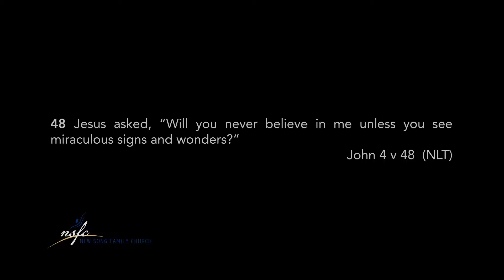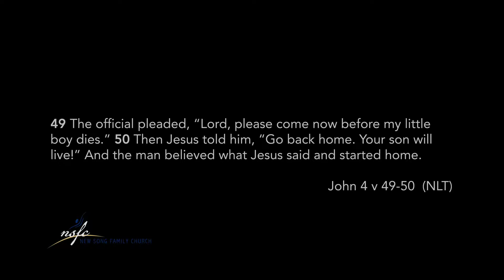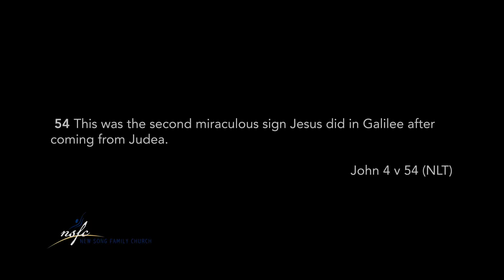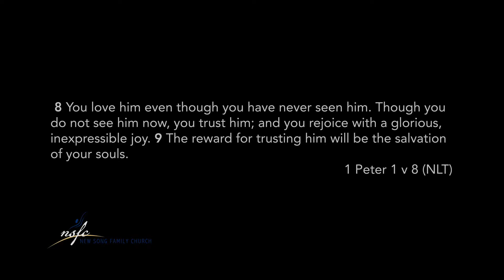Taking Jesus at His Word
This week we learn what it means to trust Jesus by taking him at His word